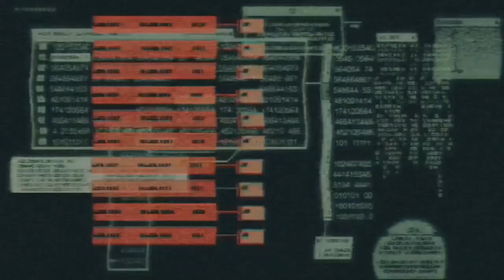MGS2: Sons of Liberty - this is awkward!